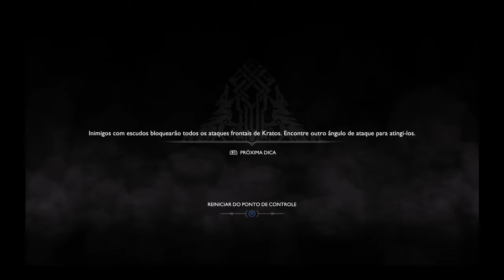God of War#8 -As minas volunder e o devorador de almas